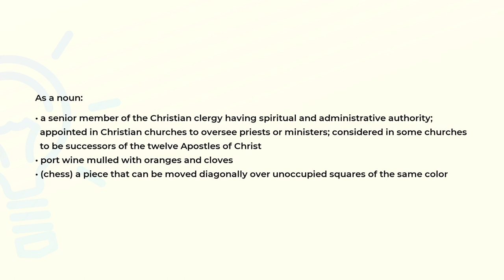What is the meaning of the word BISHOP?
Definition and spelling of the word BISHOP.

(00:00) Intro
(00:07) As a noun
(00:39) Spelling

As a noun (00:07):
• a senior member of the Christian clergy having spiritual and administrative authority;
  appointed in Christian churches to oversee priests or ministers; considered in some churches
  to be successors of the twelve Apostles of Christ
• port wine mulled with oranges and cloves
• (chess) a piece that can be moved diagonally over unoccupied squares of the same color